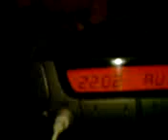Random Night Wi Ma Babby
Smoking tut